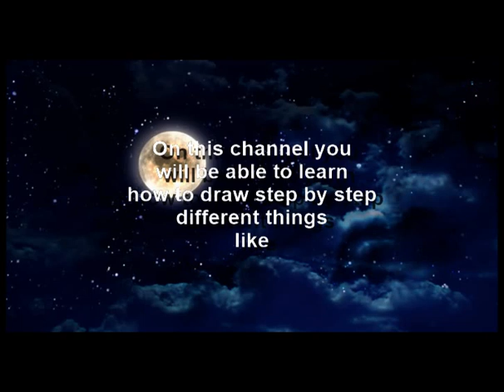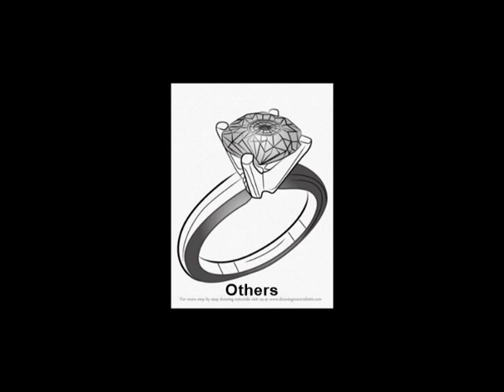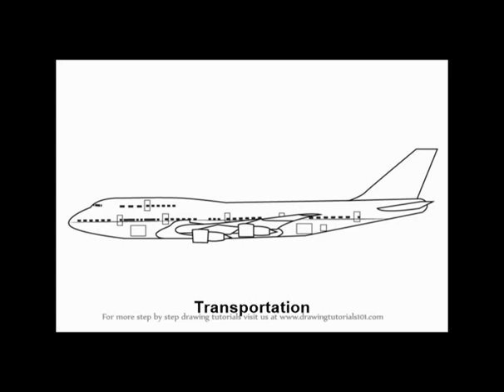Welcome to my channel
On this channel you will be able to learn how to draw different things from different places in our lifes.